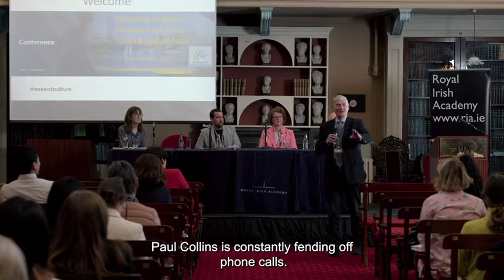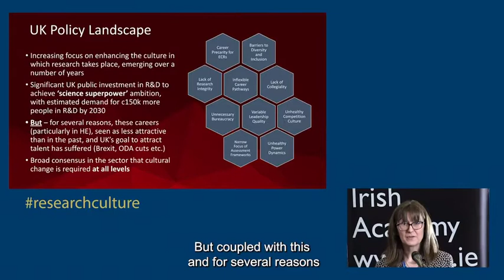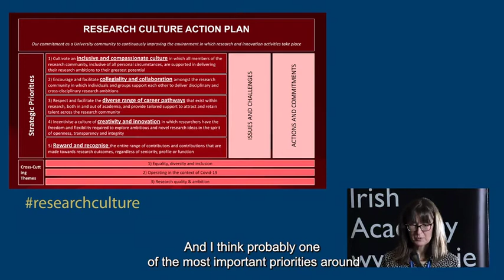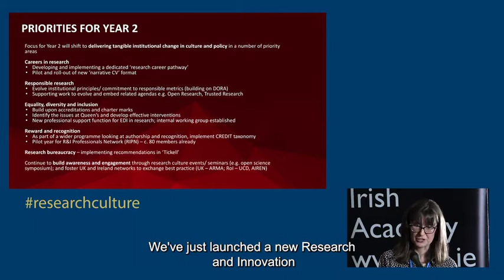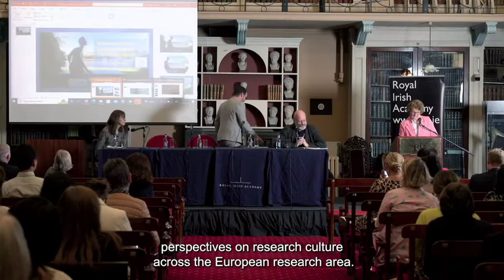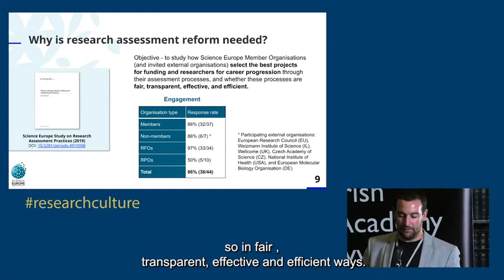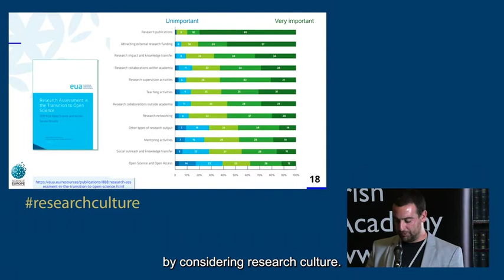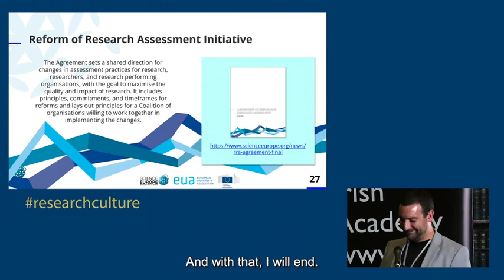Research Culture Conference, Session 1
Research Culture Conference  – Perspectives from Ireland and Beyond, September 2022. A one-day conference highlighting the importance of Research Culture in underpinning both research excellence and research integrity and featuring a number of international speakers as well showcasing UCD’s Research Culture Initiative.

Session 1: Setting the Scene.
 - Background to UCD’s Research Culture Initiative by Grace Mulcahy and Adrian Ottewill, UCD

 - The Changing Research Culture at Queen by Wendy McLoone, QUB
  - Perspectives on Research Culture across the European Research Area by James Morris, Science Europe